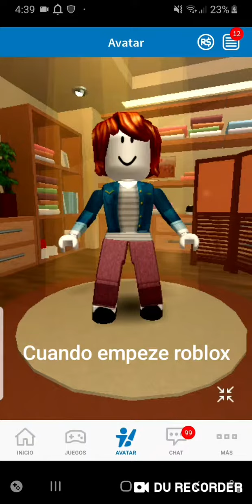La evolución de mi avatar en roblox 2018-2019